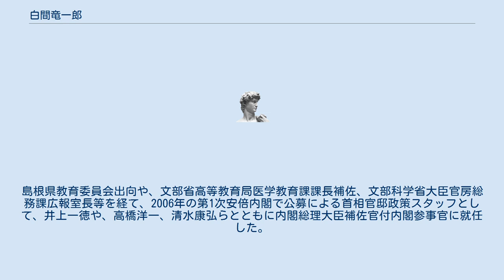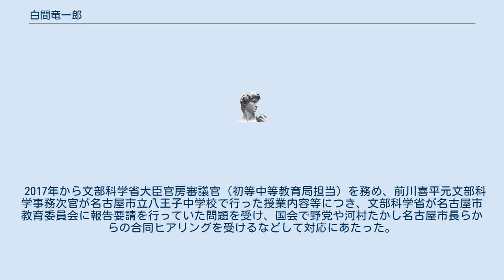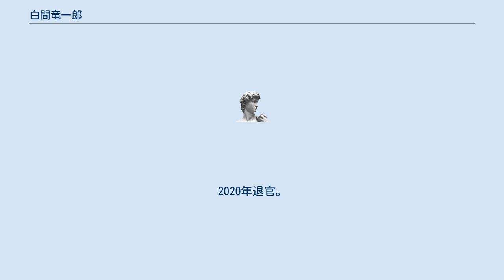白間竜一郎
白間 竜一郎（しらま りゅういちろう）は、日本の文部科学官僚。
文部科学省大臣官房審議官を経て、文部科学省高等教育局私学部長。
 東京都立富士高等学校を経て、東北大学法学部卒業。
1986年文部省入省。
島根県教育委員会出向や、文部省高等教育局医学教育課課長補佐、文部科学省大臣官房総務課広報室長等を経て、2006年の第1次安倍内閣で公募による首相官邸政策スタッフとして、井上一徳や、高橋洋一、清水康弘らとともに内閣総理大臣補佐官付内閣参事官に就任した。
 その後、文部科学省高等教育局私学部私学助成課長や、文化庁文化財部伝統文化課長を経て、2011年文部科学省初等中等教育局児童生徒課長。
2013年文部科学省スポーツ・青少年局スポーツ・青少年企画課長。
2015年スポーツ庁スポーツ総括官。
同年文部科学省大臣官房参事官。
2016年文部科学省大臣官房審議官（研究開発局担当）。
 2017年から文部科学省大臣官房審議官（初等中等教育局担当）を務め、前川喜平元文部科学事務次官が名古屋市立八王子中学校で行った授業内容等につき、文部科学省が名古屋市教育委員会に報告要請を行っていた問題を受け、国会で野党や河村たかし名古屋市長らからの合同ヒアリングを受けるなどして対応にあたった。
2018年文部科学省高等教育局私学部長。
2020年退官。